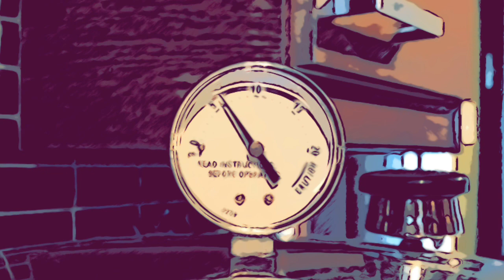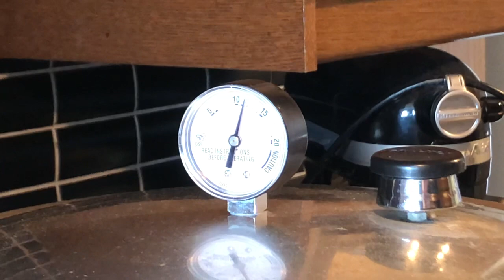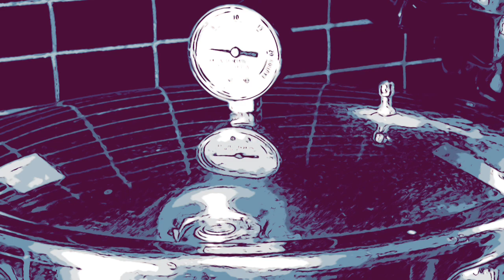Canning Diced Tomatoes ~ ReCanning #10 Cans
Today I’m recanning diced tomatoes from #10 cans. Why recan? For me, a pint is the perfect size that I need when I cook with diced tomatoes. Please note that recanning diced tomatoes has not been recommended. Please do your research.